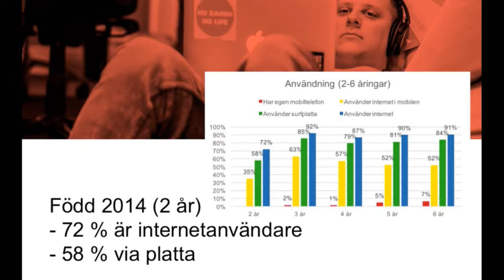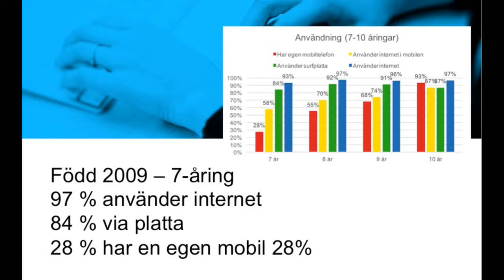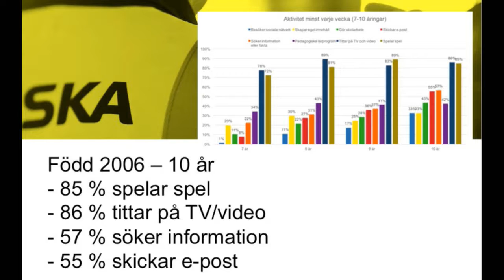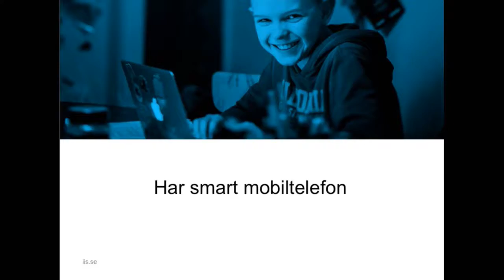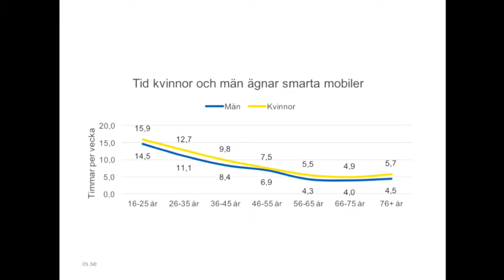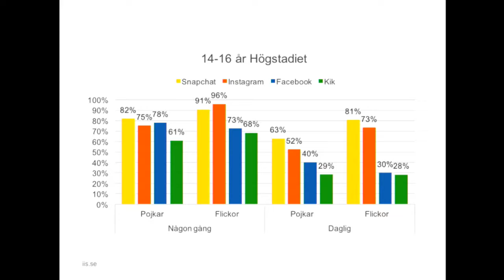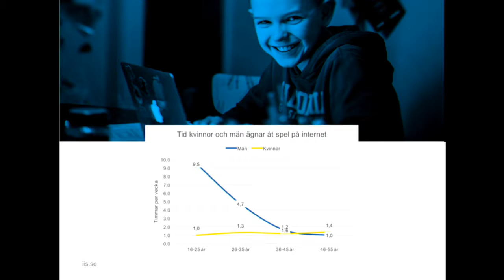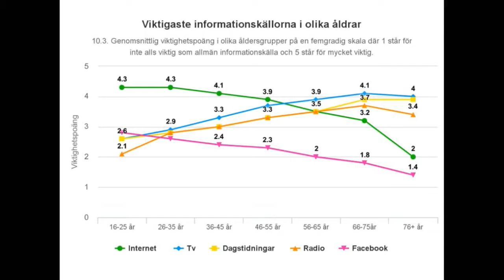Kristina Alexanderson - En barndom på internet - IND16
Kristina Alexanderson arbetar som ansvarig för IIS satsning mot skolan. I huvudsak handlar det om att hon ansvarar för skolsatsningen Webbstjärnan, som går ut på att skapa skolarbeten på webben. Inom ramen för sitt arbete har hon även skrivit internetguiden Källkritik på internet. Hon är därtill aktiv som projektledare för Creative Commons Sverige.